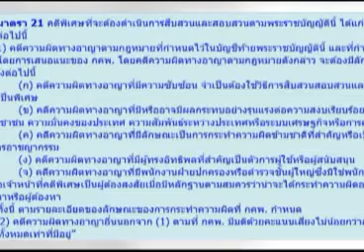ฟ้าทะลายโจร 29 10 57 เบรค 2